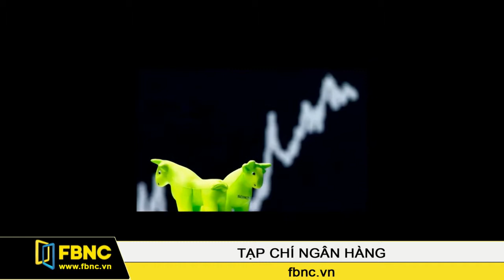FBNC - QE của ECB: Kết quả tích cực khi vừa được triển khai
Chỉ sau vài tuần chính thức triển khai chương trình kích thích kinh tế, Ngân hàng trung ương châu Âu ECB đã đạt được những kết quả đáng khích lệ. Nhiều chuyên gia cho rằng đây là bước tiến khá tốt để giúp cho nền kinh tế eurozone khởi sắc hơn trong thời gian tới.